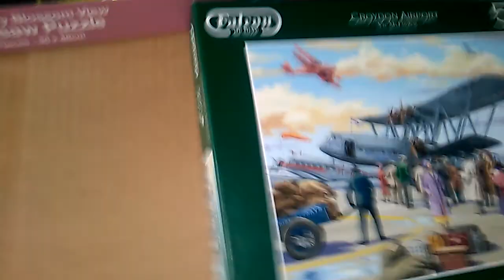Cobblestone alley-500 piece puzzle and new puzzles